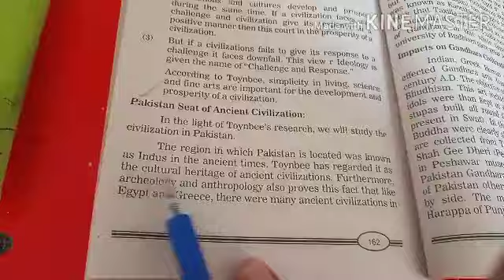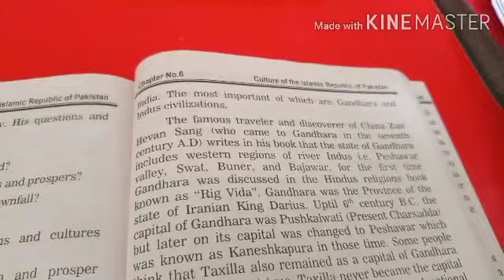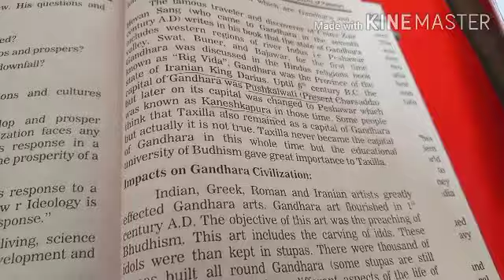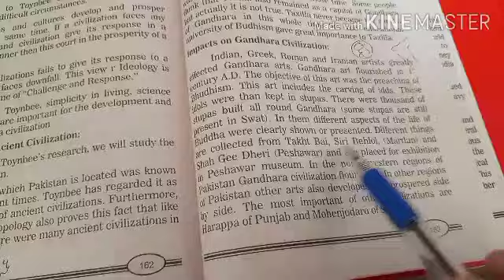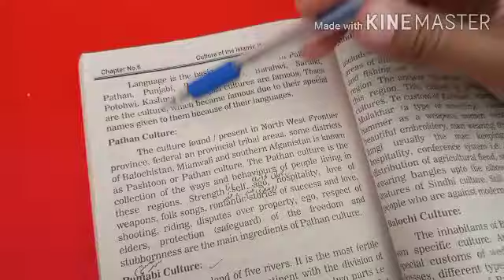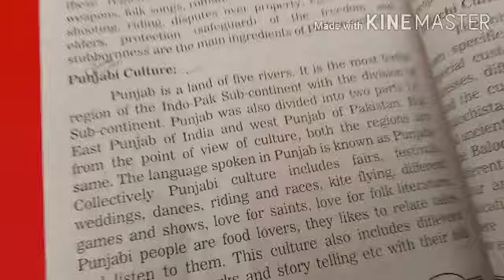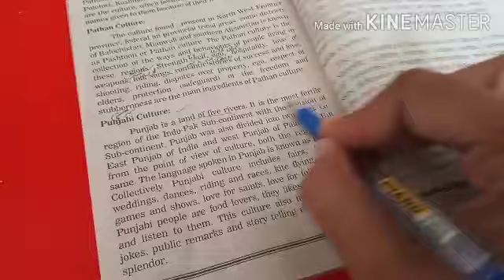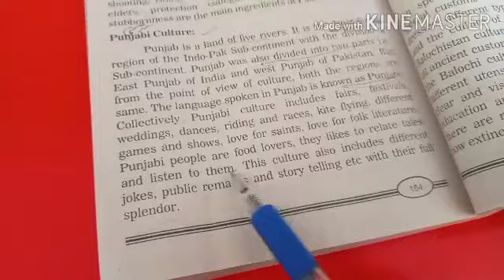Pakistan seat of ancient civilization